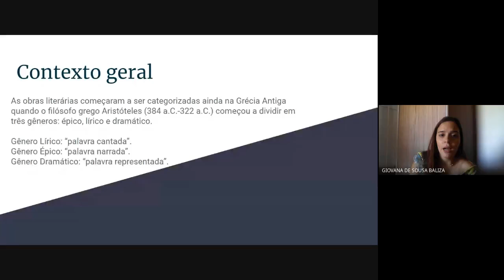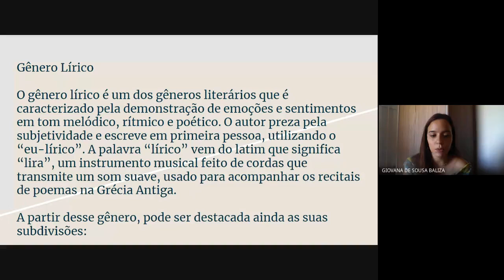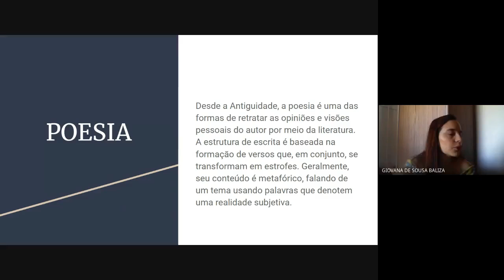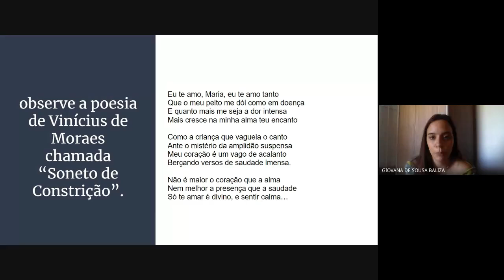LÍNGUA PORTUGUESA - Profª Giovana - Bloco 2 - Vespertino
Semana 6 (17 a 21 de agosto) - Texto 6

GÊNEROS TEXTUAIS

Gênero Lírico: “palavra cantada”.
Gênero Épico: “palavra narrada”.
Gênero Dramático: “palavra representada”.